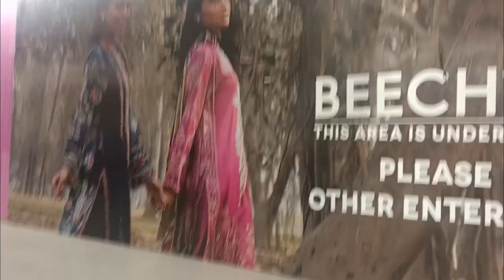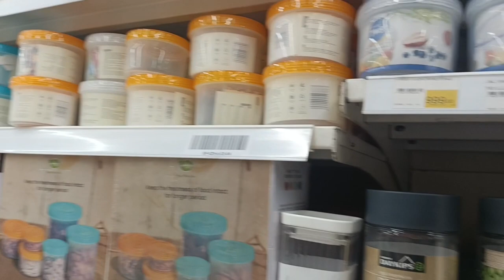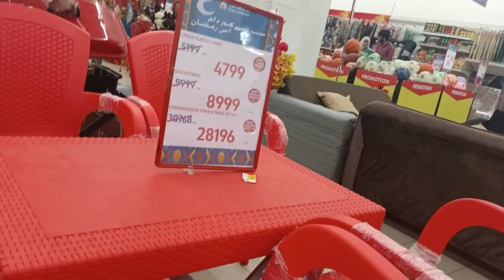Mausam is awesome 😎